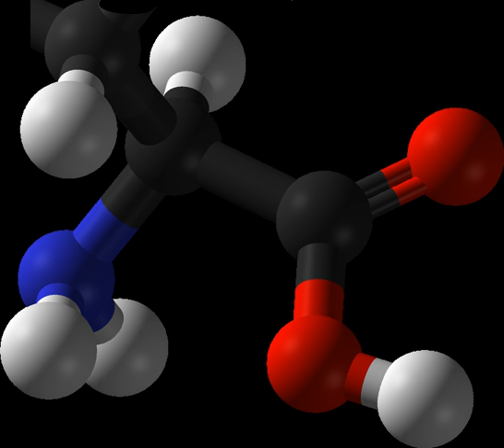Essential amino acid | Wikipedia audio article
This is an audio version of the Wikipedia Article:
Essential amino acid

00:01:00 1 Essentiality in humans
00:01:29 2 Recommended daily intake
00:02:22 2.1 Relative amino acid composition of protein sources
00:03:48 2.2 Protein per calorie
00:05:10 3 Complete proteins in non-human animals
00:06:05 4 Interchangeability
00:06:55 5 Effects of deficiency
00:09:10 6 See also

- Socrates

SUMMARY
An essential amino acid, or indispensable amino acid, is an amino acid that cannot be synthesized de novo (from scratch) by the organism, and thus must be supplied in its diet. The nine amino acids humans cannot synthesize are phenylalanine, valine, threonine, tryptophan, methionine, leucine, isoleucine, lysine, and histidine. Recently, it's been found that histadine can be made in the body if the other eight esential amino acids are supplied. Six other amino acids are considered conditionally essential in the human diet, meaning their synthesis can be limited under special pathophysiological conditions, such as prematurity in the infant or individuals in severe catabolic distress. These six are arginine, cysteine, glycine, glutamine, proline, and tyrosine. Five amino acids are dispensable in humans, meaning they can be synthesized in sufficient quantities in the body. These five are alanine, aspartic acid, asparagine, glutamic acid and serine.